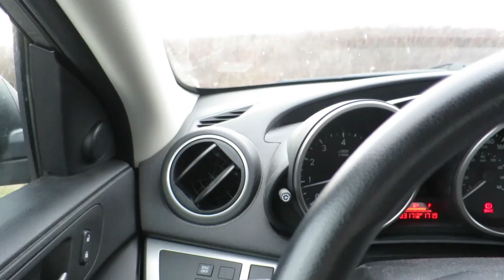Amazing Sunset - VLOG 008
A great way to end our exploration.